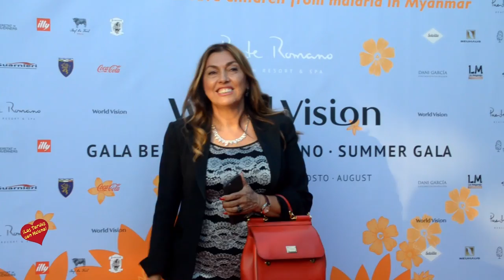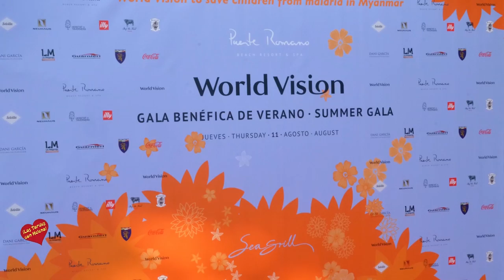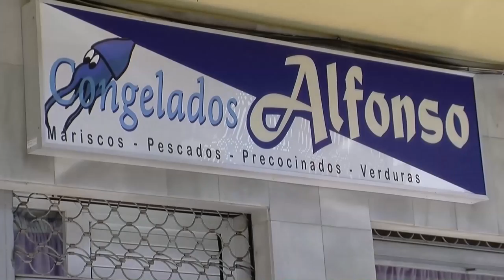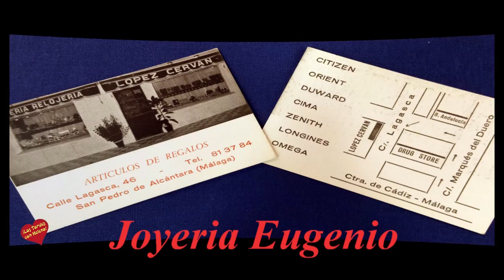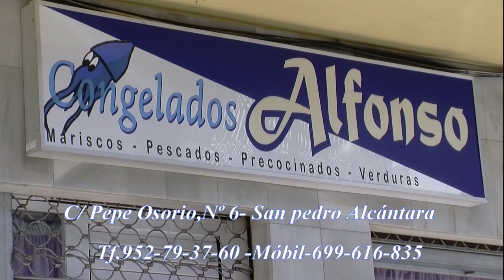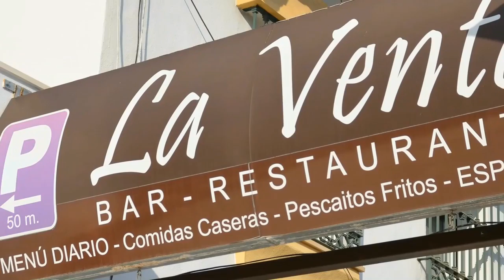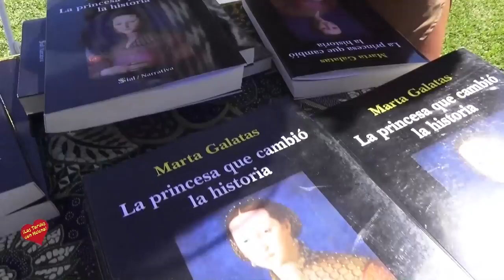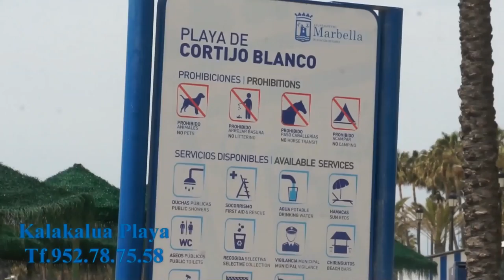Las Tardes con Helena Programa 26 de Agosto de 2016